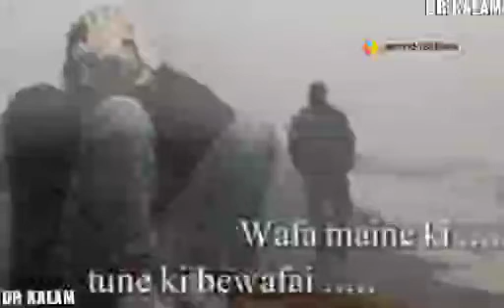Teri ashiqui bhi a kya rang laye status